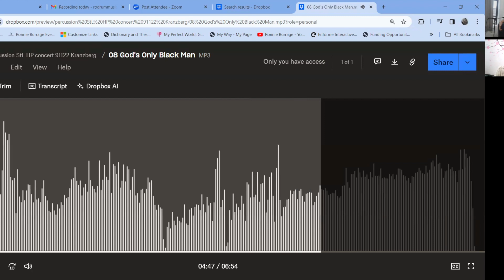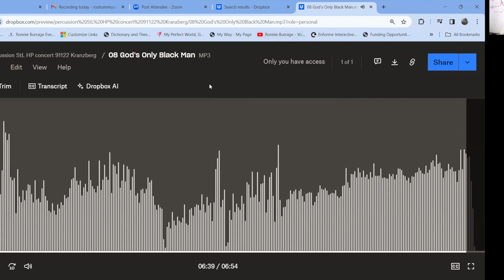The Smoking Simian: Ep 307 ft. Ronnie Burrage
Ronnie Burrage is a musician, composer and professor at Brooklyn College. Check out his most recent project titled "Dance of The Great Spirit" with his band Holographic Principle. He also runs The World Rhythm Academy.